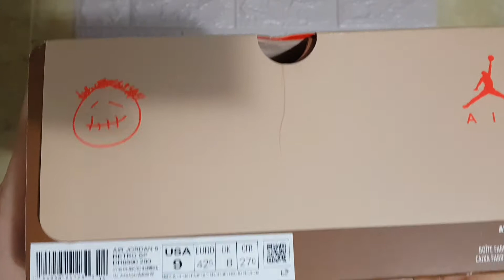JORDAN 6 TRAVIS SCOTT BRITISH KHAKI